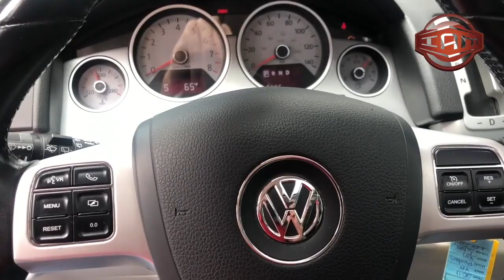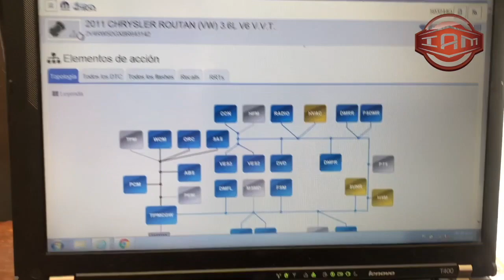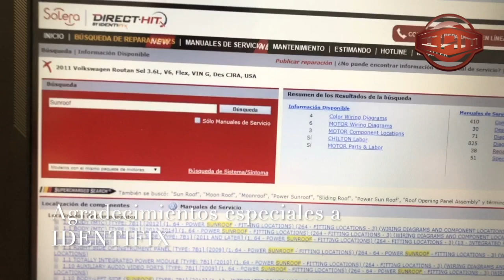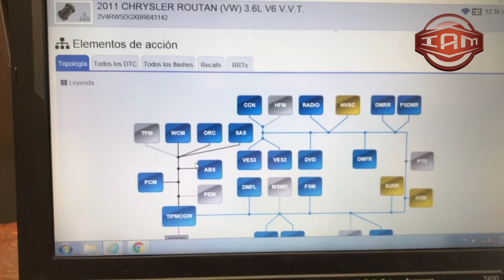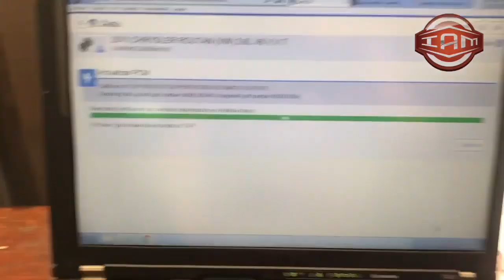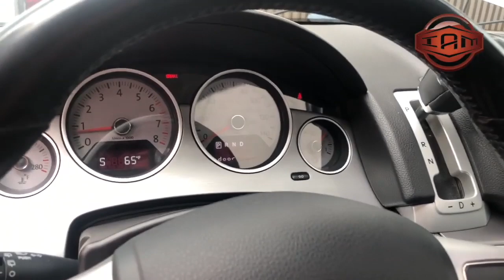Falla en transmisión VW Routan o Town Country.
Corrección en la transmisión por reflasheo y calibración de toldo solar por procedimiento guiado en la información técnica identifix.

Contáctanos y se parte de la família